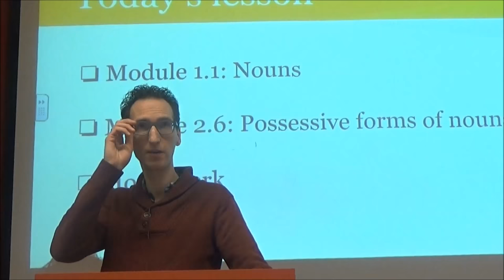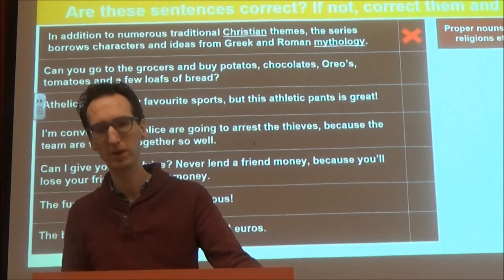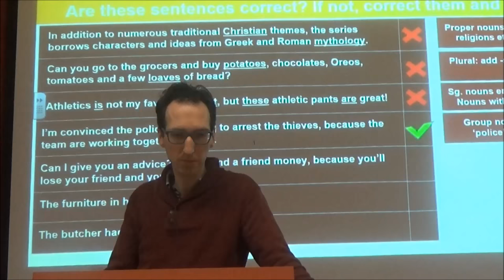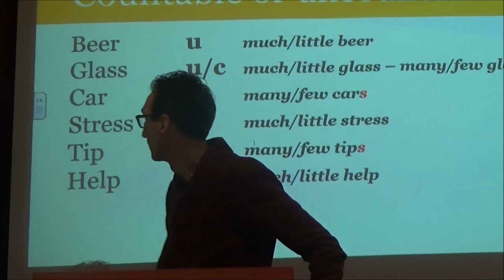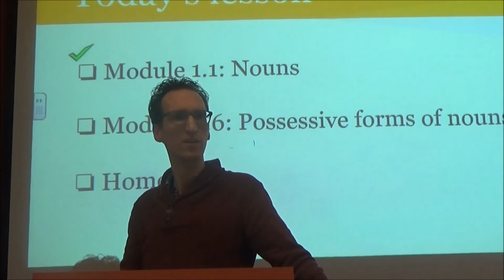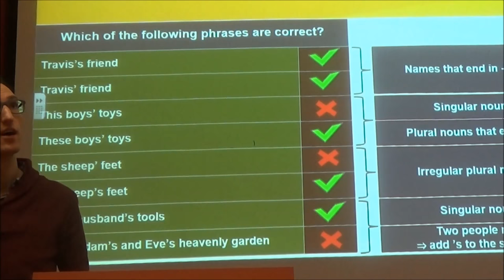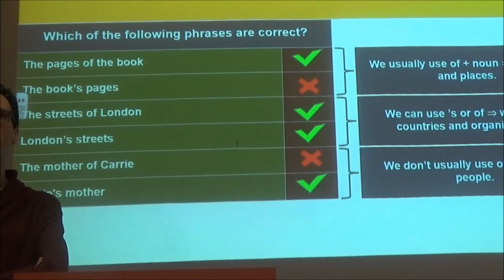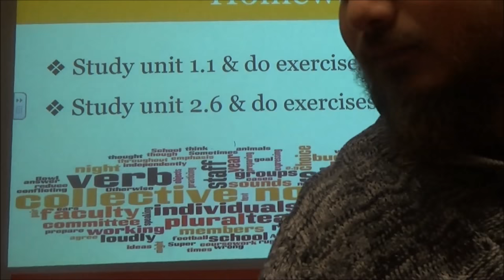PG1 Lecture 5